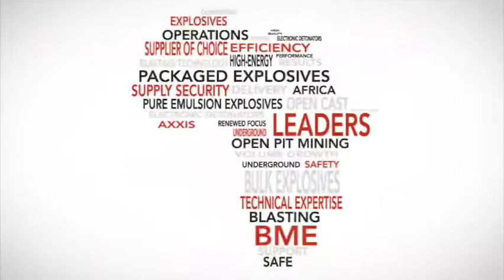Northam Platinum to generate 6 500 new jobs in growth thrust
JOHANNESBURG (miningweekly.com) - Platinum group metals (PGM) mining company Northam, which is in a strong organic and acquisitive growth phase, will be generating 6 500 new mining jobs in the next four to five years, which dovetails with President Cyril Ramaphosa's 'sunrise' aspirations expressed in his well-received State of the Nation Address.